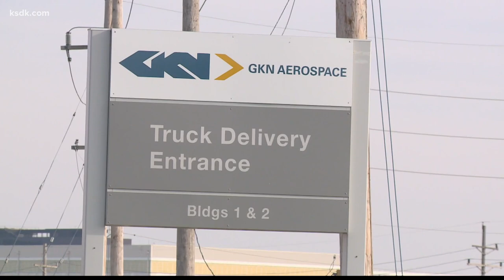Aerospace manufacturer, with about 900 workers, to close its St. Louis plant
GKN Aerospace is a maker of metallics materials for aircraft. The aerospace manufacturer said Thursday it would close its Hazelwood plant by the end of 2023.